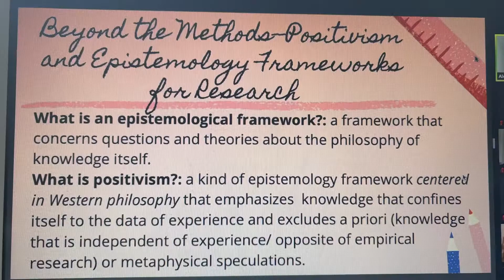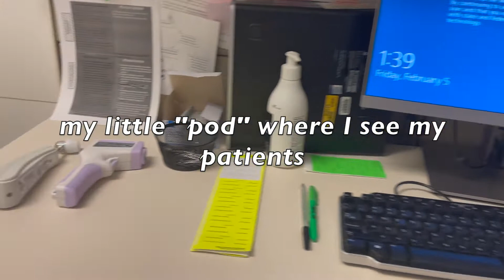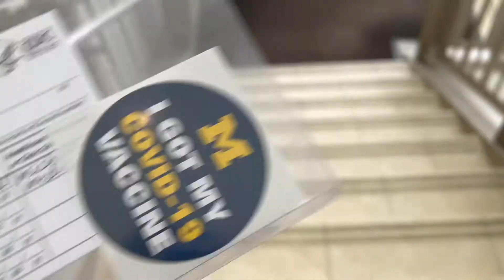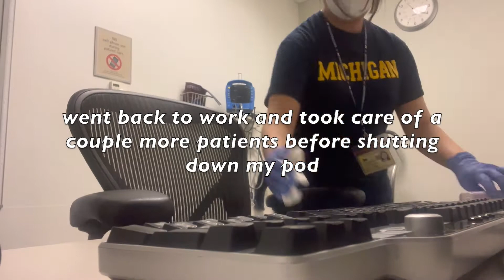Day in the Life of a Premed at University of Michigan | umich vlog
Hey guys,
Welcome to my first umich vlog! I’m currently a junior and am on the premed track. Follow along as I show you what a typical day looks like for me :)

A little camera shy and not used to talking to a camera but working on it!

Timestamps:
-classes 0:08
-little about me 1:29
-quick dorm tour on the hill (stockwell, mojo, markley, lloyd) 2:00
-work at the hospital 3:14
-getting my second covid vaccine 4:14